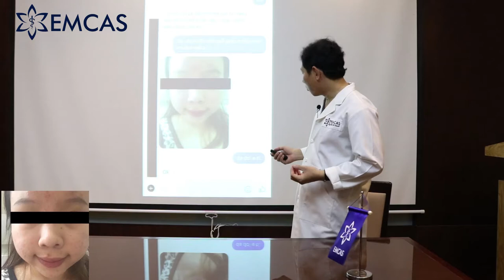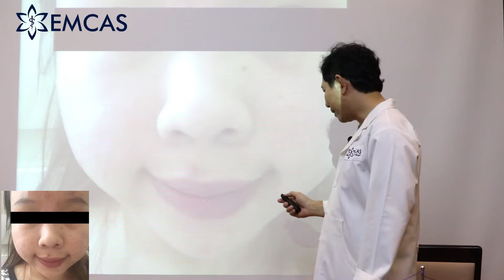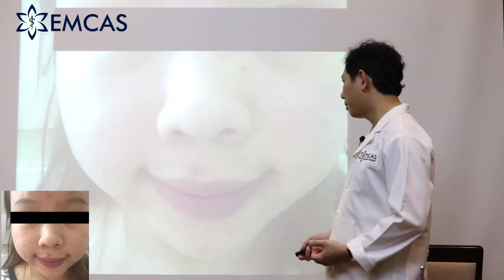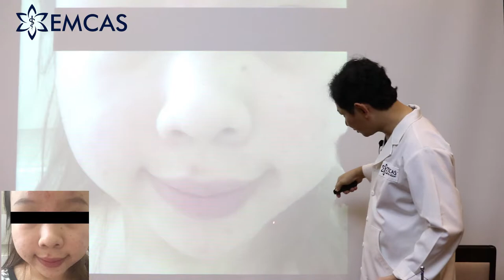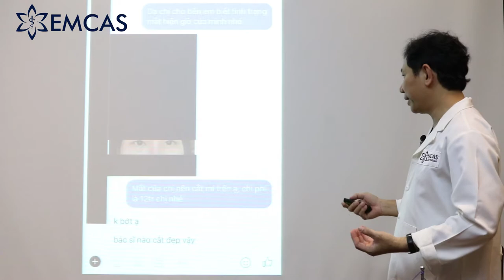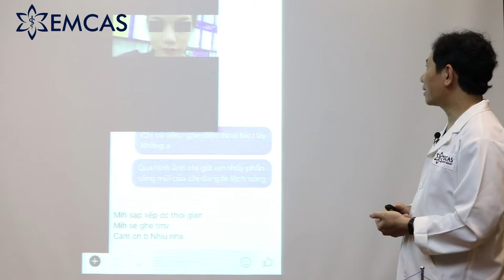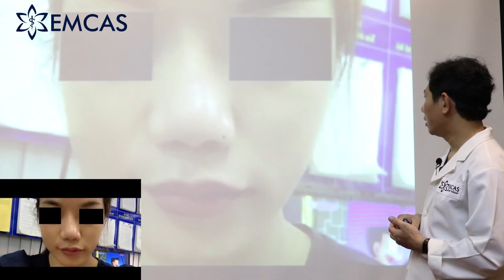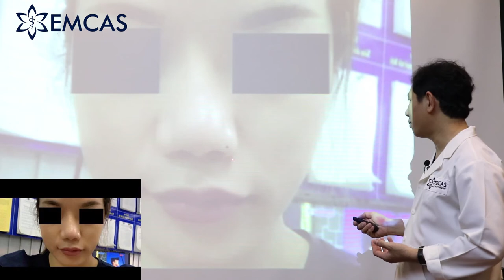✯ EMCAS ✯Bạn Hỏi Bác Sĩ Khiêm Bệnh viện EMCAS Trả Lời Tập 03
Bệnh viện thẩm mỹ Emcas tại TPHCM tọa lạc ở số 14/27 đường Hoàng Dư Khương quận 10 thành phố Hồ Chí Minh, bệnh viện thẩm mỹ Emcas được cấp phép và hoạt động theo giấy phép số 37/BYT/GPHD, trên nền tảng Công ty tư vấn phẫu thuật thẩm mỹ Emcas vào đầu tháng 10/2009, là một trong những bệnh viện nổi tiếng tại Việt Nam, được đánh giá cao và nằm trong danh sách những bệnh viện thẩm mỹ đáng đến nhất với tiêu chuẩn 5 sao. Vậy bệnh viện chuyên khoa thẩm mỹ Emcas có gì và bệnh viện thẩm mỹ emcas có tốt không mà được đánh giá cao như vậy?